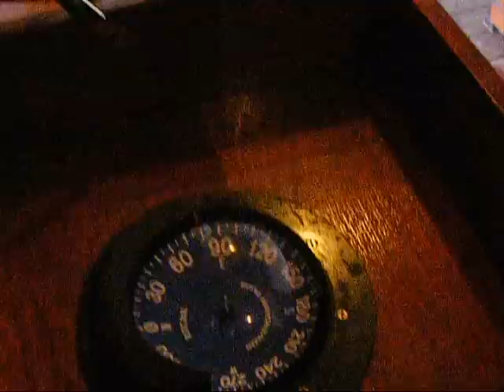Kalmar Nyckel Voyage From Lewes To Wilmington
I joined the crew of the Kalmar Nyckel for the trip back home in Wilmington from the Cape May/Lewes Ferry terminal.
I am a member of the volunteer crew and it was a thrill to finally sail.
The singing at the begining is the crew on the pier at the Ferry Terminal, the first song is:
Roll Down

The anchors are weighed and the sails are unfurled
ROLL DOWN
We're bound for to take you halfway round the world
WALK AROUND ME BRAVE BOYS AND ROLL DOWN

AND WE WILL ROLL DOWN

In the white Bay of Biscay the seas will run high
These poor simple transports, they'll wish they could die

When the white coast of Africa it do appear
These poor simple transports will tremble with fear

When the Cape of Good Hope it is rounded at last
These poor simple transports will long for the past

When these great southern whales on the quarter do spout
These poor simple transports, they'll goggle and shout

And when we draw near to the New Holland strand
These poor simple transports, will long for the land

And when we set sail for old England's shore
These poor simple transports, we'll see them no more

And when we arrive on old England's shore
Those beds and these talents we'll make 'em to roar

Then sweet ladies of Plymouth, we'll pay all your rent
Go roving no more till our money's all spent. Next is:
Strike The Bell
Up on the poop deck and walking about,
There is the second mate so steady and so stout;
What he is a-thinkin' of he doesn't know himself
And we wish that he would hurry up and strike, strike the bell.

Strike the bell second mate, let us go below;
Look well to windward you can see it's gonna blow;
Look at the glass, you can see it has fell,
Oh we wish that you would hurry up and strike, strike the bell.

Down on the main deck and workin' at the pumps,
There is the larboard watch just longing for their bunks;
Look out to windward, you can see a great swell,
And we wish that you would hurry up and strike, strike the bell

CHORUS
Forward on the forecastle head and keepin' sharp lookout,
There is Johnny standin', a-longin' fer to shout,
Lights' a-burnin' bright sir and everything is well,
And he's wishin' that the second mate would strike, strike the bell.

CHORUS

Aft at the wheelhouse old Anderson stands,
Graspin' at the helm with his frostbitten hands,
Lookin' at the compass through the course is clear as hell

CHORUS

Aft on the quarter deck our gallant captain stands,
Lookin' out to windward with a spyglass in his hand,
What he is a-thinkin' of we know very well,
He's thinkin' more of shortenin' sail than strikin' the bell.

Traditional. Hugill lists three shore songs which have the same
Watchman", the Australian tune from the shearing sheds, "Click Go
the Shears", and the Welsh air "Twill Back y Clo".

At the end of the watch (8 hours), everyone is ready to lay
below, and the last thing anyone wishes to hear is a call for all
hands.
Followed by Christopher Cross' "Sailing".
In 1986 a group of citizens in Wilmington, Delaware established the Kalmar Nyckel Foundation, whose primary source of funding comes from the taxpayers of the State of Delaware along with donations from corporations and individuals to design, to build and launch a re-creation of the Kalmar Nyckel. The ship was built at a shipyard in Wilmington on the Christina river near the original 1628 Swedish settler's landing site at Fort Christina. It was launched on September 28, 1997 and commissioned on May 9, 1998. The re-creation measures 93 feet overall with a 25 foot beam, a 12 foot draft, and displaces 300 tons.

The ship is operated and maintained by a volunteer staff, under the leadership of a paid captain, boatswain, and a chief mate. In November 2006 the captain of the new Kalmar Nyckel, David W. Hiott, who skippered it for nine seasons, died suddenly, from the effects of recurring melanoma. Captain Lauren Morgens took over as Captain April 1, 2007, with Captain Sharon Litcofsky, Chief Mate/Relief Captain and Corey Young, Second Mate/Education Officer.

The Foundation is now entering into its 11th season. Volunteers maintain the ship, run the education program, and sail from port to port.